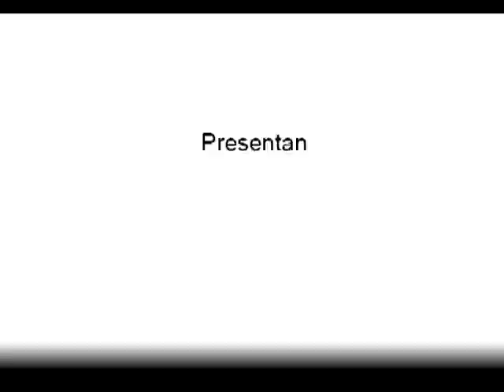Resumen Primer Festival Escolar Metropolitano de Música Antigua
Avance de registro audiovisual FEMMA 2009.
Grabado editado por Humberto Tessada los días 29 30 de Octubre en el Goethe Institut Chile